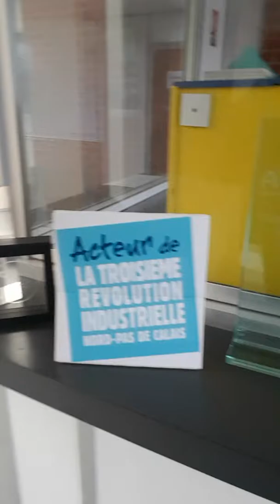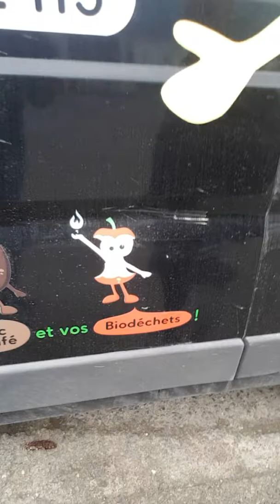Visite de Gecco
Video un peu particulière puisque je suis allé interviewer Michel, l'actuel PDG de Gecco, Entreprise Solidaire d'Utilité Sociale que j'ai fondée en 2007 et dirigée jusqu'en 2018.

La valorisation des dechets de la restauration en énergie renouvelable et eco-produits.
Notamment les huiles de friture en biodiesel.

Visite exclusive de la nouvelle usine qui sera inaugurée dans quelques mois.